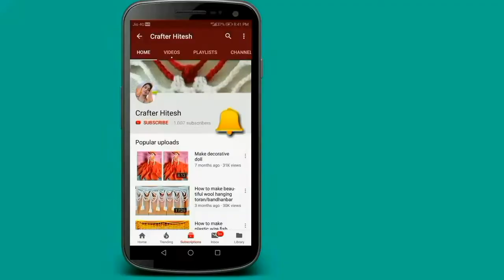Part- 1, How to make beautiful dress for bal gopal